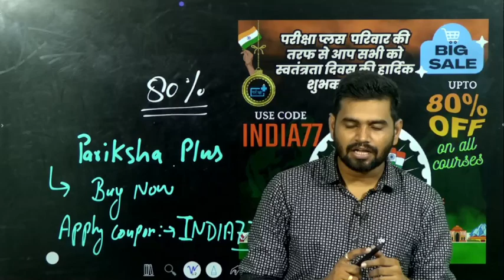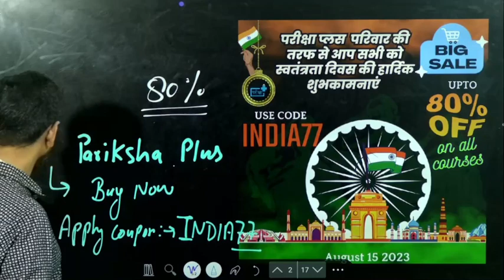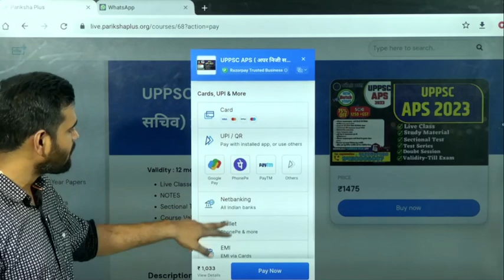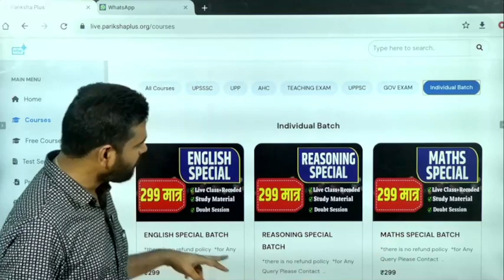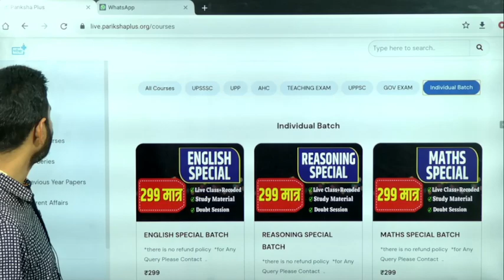आप सभी के लिए बहुत बड़ा गिफ्ट, Big Surprise जल्दी देखें क्या है आपके लिए